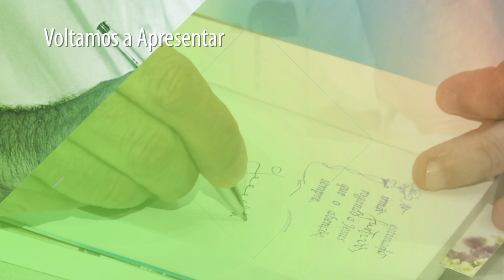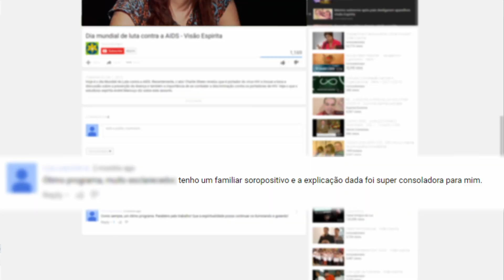DICAS PARA DESENVOLVER A MEDIUNIDADE | Mediunidade Hoje | Parte 2 (22/07/2018)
Dicas para desenvolver a mediunidade. Como posso aprimorar as práticas mediúnicas? A reunião de desenvolvimento é mais uma maneira de se exercitar a mediunidade. A Casa Espírita é o templo da mediunidade, mas o real desenvolvimento, só vem com a transpiração, com a bondade e o amor. Por que os médiuns são responsáveis pelo cultivo de suas faculdades psíquicas? É possível desenvolver a mediunidade fora da casa espírita? Descubra agora no Mediunidade Hoje!